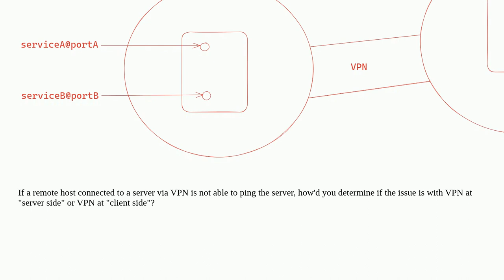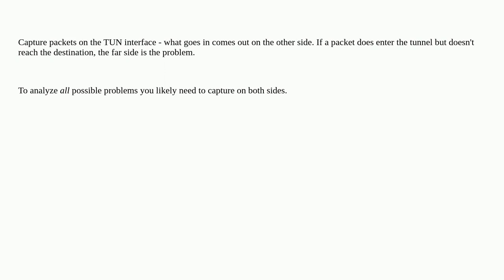Networkengineering: How will you determine if the issue with VPN is on remote site or local site?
How will you determine if the issue with VPN is on remote site or local site?

A special thanks goes out to the awesome community

  vpn